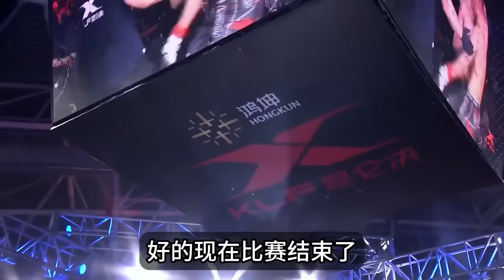美國最狠的空手道冠軍，點名挑釁要打死宋亞東，結果擂臺被壹拳KO#競技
這裏是【河南廣播電視臺大象國際傳播中心】Youtube官方頻道